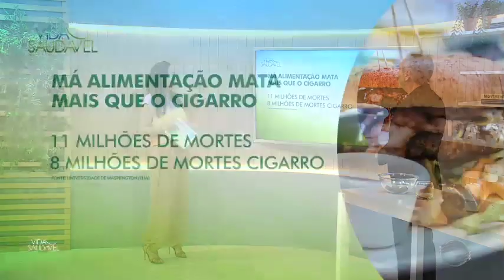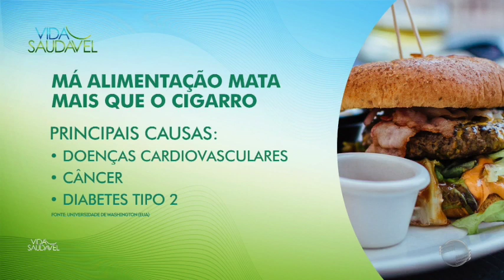Evaldo Batista explica a relação da cirurgia plástica com o emagrecimento